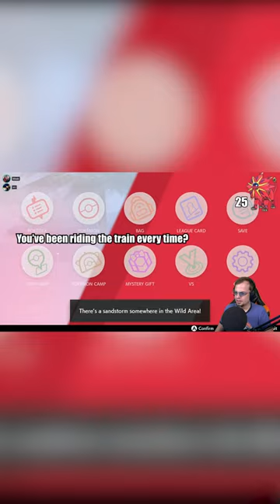TRAINS, PLANES & TRAVEL REPEALS - Pokemon Sword